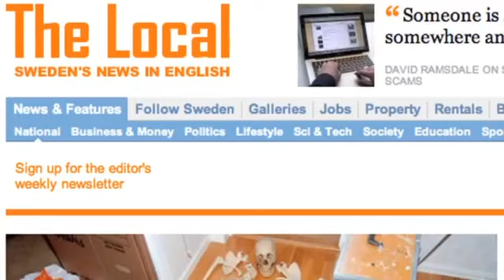Woman Arrested for Using Human Bones as Pleasure Toys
A woman is arrested after allegedly keeping bones and using them as sex toys.

A recent report concerning a woman and skeletons is utterly shocking. A 37-year-old lady in Sweden is accused of having sex with human bones.

Investigators reportedly found 100 bone fragments in her house along with photographs. Prosecutors allege that the bones, including six skulls were used for her own sexual gratification but the woman denies the charges claiming that she possessed the bones due to an immense interest in history.

However police found more disturbing material in the home. CDs were discovered, titled 'My first experience' and 'My Necrophilia'. Some of the photos showed a woman hugging and licking the skulls.

Pictures of a morgue along with an access code and body bags were also reportedly discovered, however there is no evidence found suggesting that she robbed any graves.

Officials are stunned by what was found. The prosecutor states "I have never heard of a case like this and neither have my colleagues, so I dare to say that this kind of case is quite uncommon."